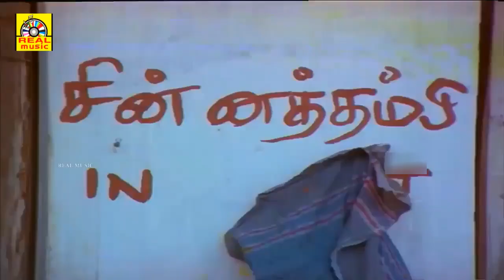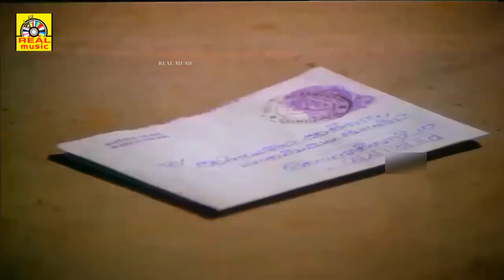CHINNA THAMBI PERIYA THAMBI _ Prabhu & Sathyaraj 's Eating atrocities in Hotel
CHINNA THAMBI PERIYA THAMBI _ Prabhu & Sathyaraj 's Eating atrocities in Hotel comedy action love @REALTAMILDIGITALMEDIA

அனைவருக்கும் நன்றி... 🙏